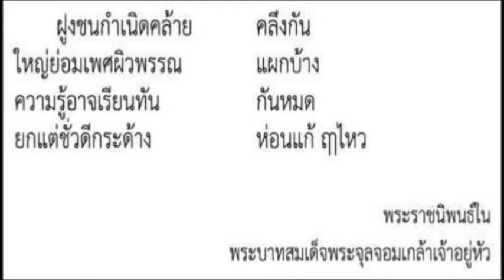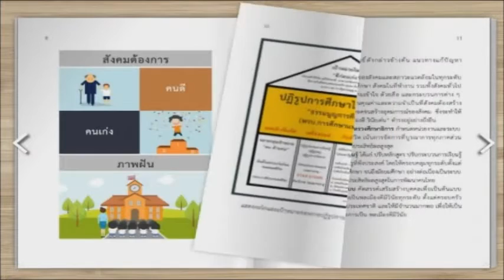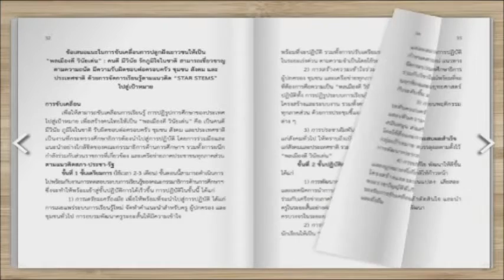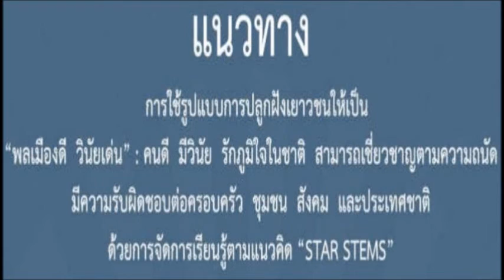STAR STEMS พลเมืองดี วินัยเด่น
พลเอก ดร.พหล  สง่าเนตร
ประธานคณะอนุกรรมาธิการขับเคลื่อนการปฏิรูประบบการเรียนรู้
ในคณะกรรมาธิการขับเคลื่อนการปฏิรูปประเทศด้านการศึกษา
สภาขับเคลื่อนการปฏิรูปประเทศ (สปท)
ดาวน์โหลดเอกสารฉบับสมบูรณ์ที่
ศึกษารายละเอียดที่เว็บไซต์   “STAR  STEMS  พลเมืองดี  วินัยเด่น”

แนวทางการใช้รูปแบบการปลุกฝังเยาวชนให้เป็น  “พลเมืองดี  วินัยเด่น”  คนดี มีวินัย รักภูมิใจในชาติ สามารถเชี่ยวชาญตามความถนัด มีความรับผิดชอบต่อครอบครัว ชุมชน สังคม และประเทศชาติ   ด้วยการจัดการเรียนรู้ตามแนวคิด  STAR  STEMS

คณะอนุกรรมาธิการขับเคลื่อนการปฏิรูประบบการเรียนรู้